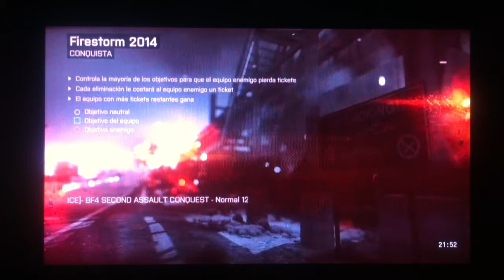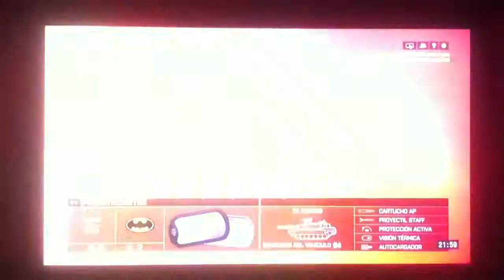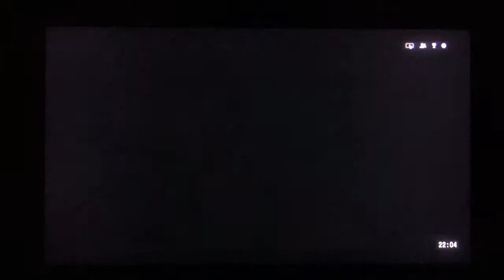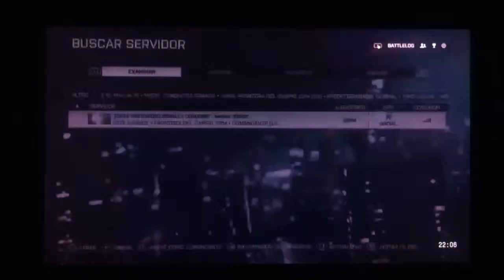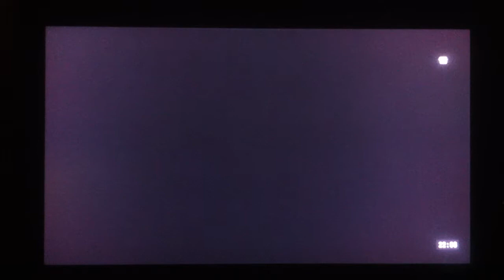1º Directo FrickBox